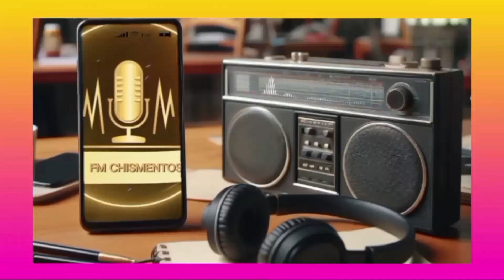El Último Video de La Tota Santillán: ¿Un Mensaje Final?